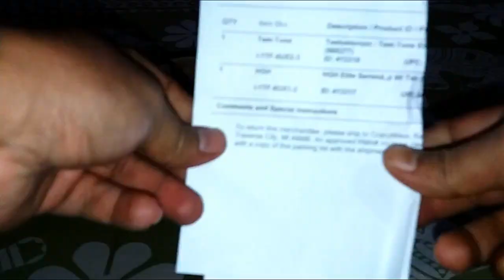CRAZYMASS Products Unboxing - MUSCLE GAIN & FAT LOSS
crazy mass reviews – bulking cutting & strength stacks.
 ***This time Buy 2 Get  any 1 offer